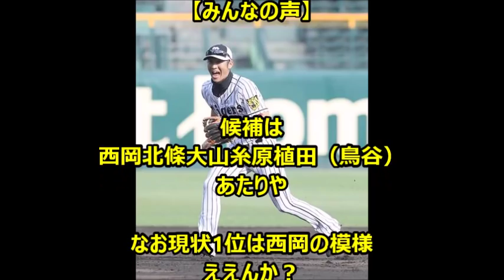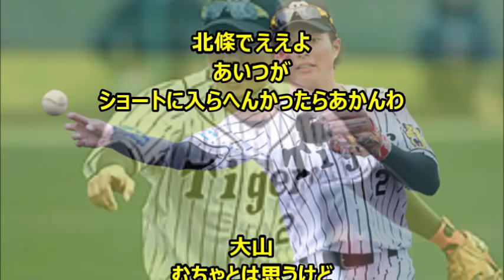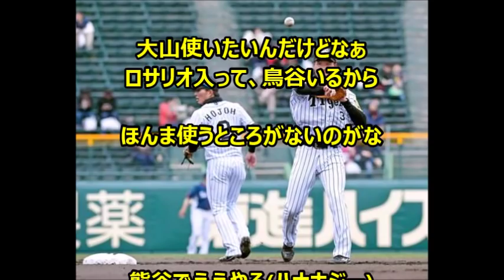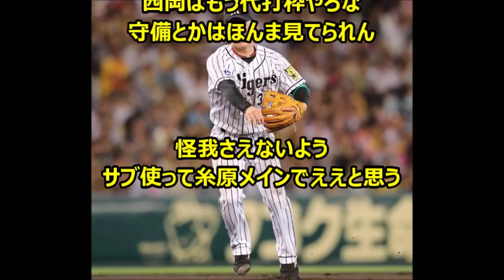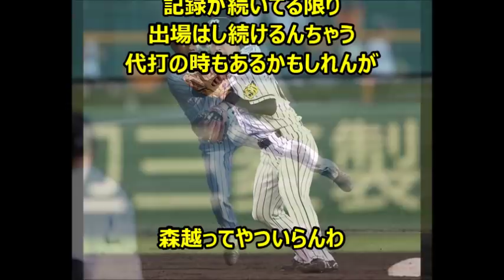【徹底討論】阪神の今期のショートは誰なのか、北條推し、植田の大化け期待、糸原か、大山なら超重量打線、セカンド上本確定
阪神の開幕ショートが西岡剛さんで決まりなわけだけどどう思う？他の候補・糸原・西岡・熊谷・北條・植田・大山・山崎・鳥谷etc

金本「江越左打ち転向！大山ショート転向！」金本「江越の右は限界」大山のショートは妥当？みんなのご意見

金本監督、大山に「捕手以外全ポジション」を厳命、新助っ人と清宮対策なのか？CSで無限の可能性を見せる